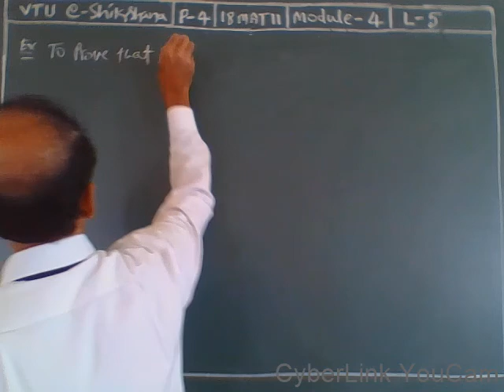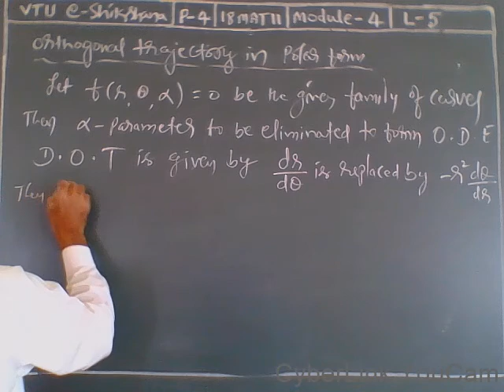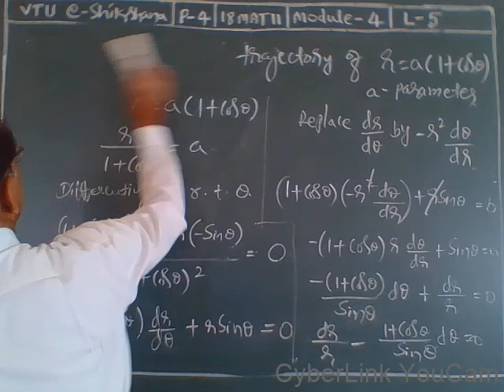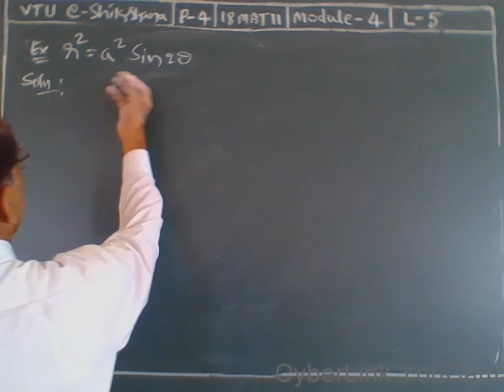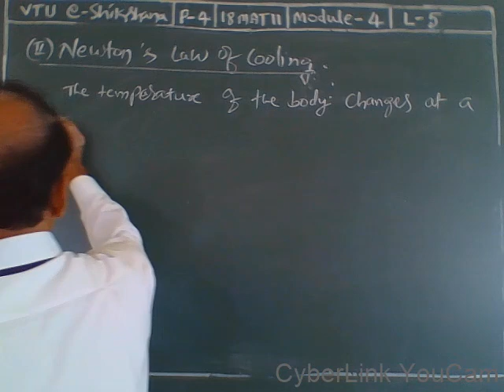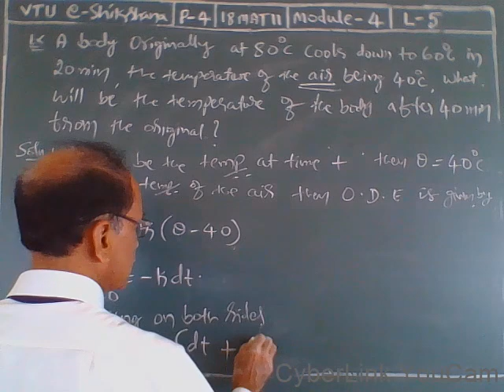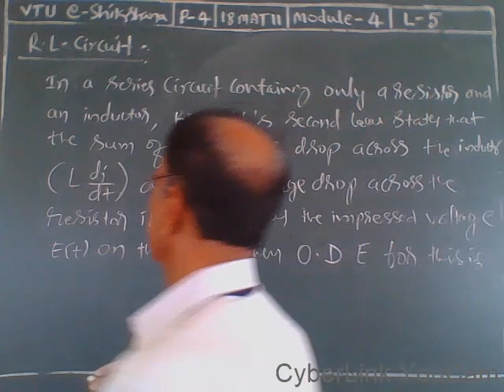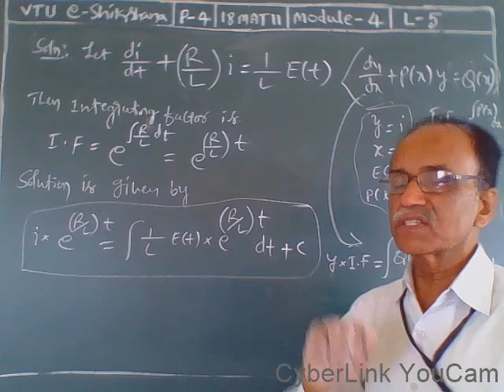Module 4 - Lecture 5